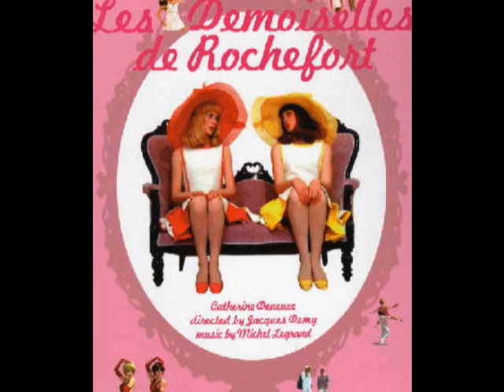Les Demoiselles de Rochefort "Chanson des Jumelles" 1967